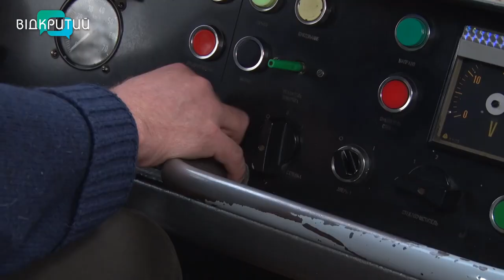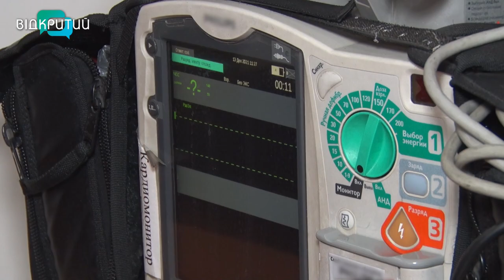Свято з колегами: дніпряни, які працюють у новорічну ніч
Коло найліпших друзів, запальна вечірка або вечір із сім’єю. У кожного свої традиції святкувати Новий рік. Та не всі мають можливість вибору. Рятувальники, лікарі “швидкої” та поліціянти працюють не просто у звичному, а в посиленому  режимі. Водії громадського транспорту виходять у “нічні”, а кухарі готують на святкові столи. Димиться клавіатура і під пальцями журналістів новинних сайтів: медійники висвітлюють події в режимі реального часу. Із тими, для кого у свято – робоча зміна, спілкувалася наша Анастасія Вільхова _______________________________________________